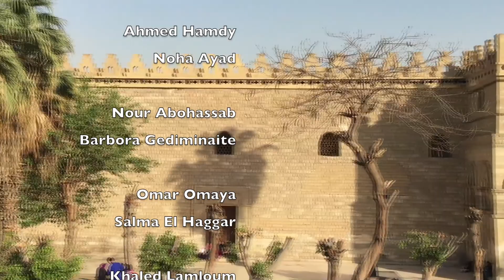International Rueda De Casino Flashmob - Egypt 2018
International Rueda De Casino Flashmob
Cairo, Egypt, 4pm, April 7, 2018
El Moez st., next to El Hakem Be'amr Ellah Mosque.